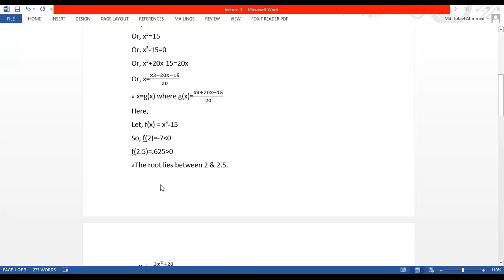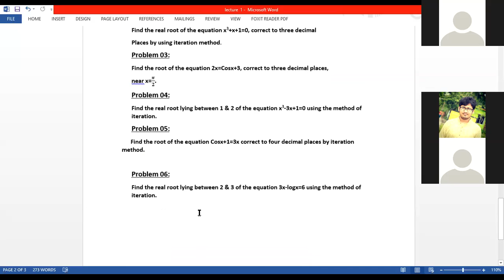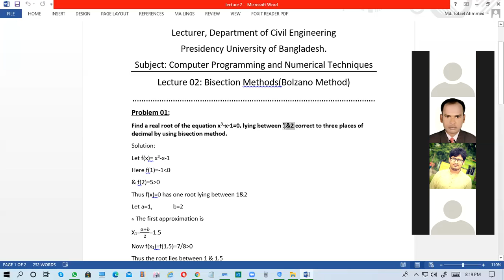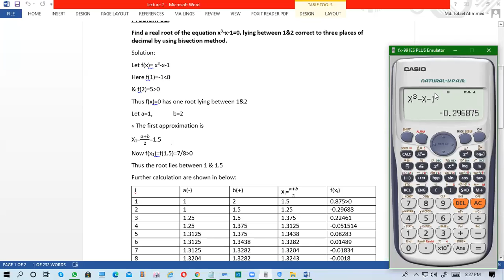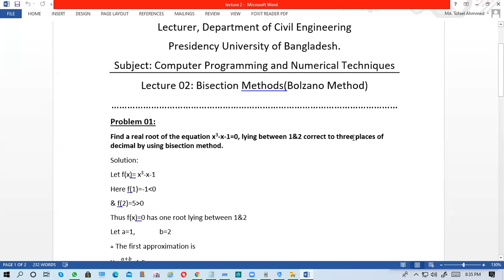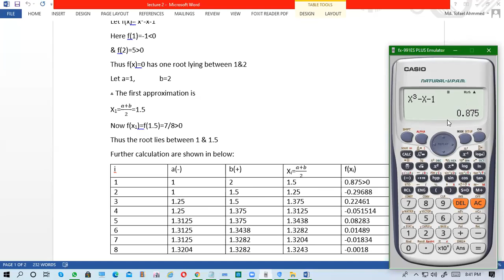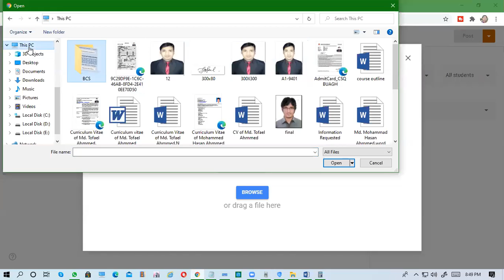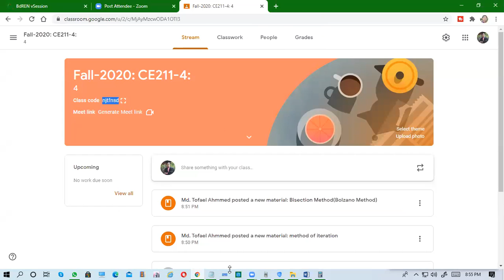Newton-Raphson Method | Computer Programming & Numerical Techniques